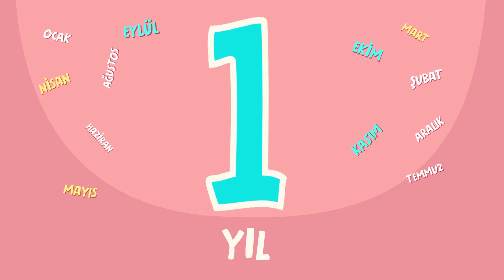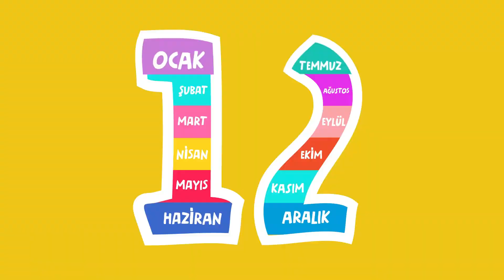KAPLAN Ayları Öğreniyor 🌞🗓️❄️ – SingoSongo TV I İsme Özel Çocuk Şarkıları 🎵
Merhaba arkadaşlar,

Seslendiren: Duygu Cinemre
Söz: Duygu Cinemre
Düzenleme: Onur Koç

✍Şarkı Sözleri:

12 ay var 1 yılda
KAPLAN hangi ayda doğdun acaba

12 ay var 1 yılda

12 ay var 1 yılda

12 ay var 1 yılda